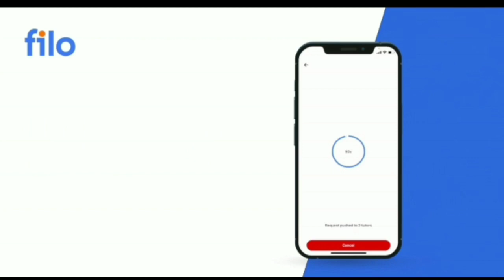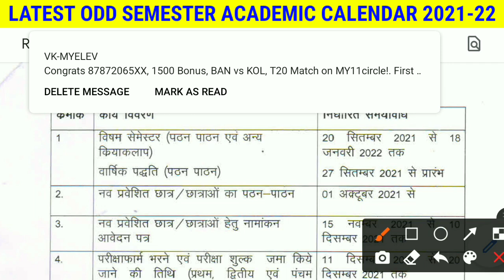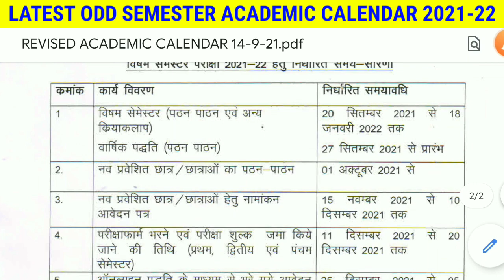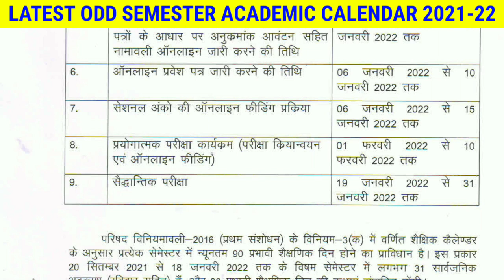bteup latest news today/bteup odd semester new academic calendar 2021/upbte news/Polytechnic news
REFFEREL CODE👉PSZ001

🛑Your Queries 👉